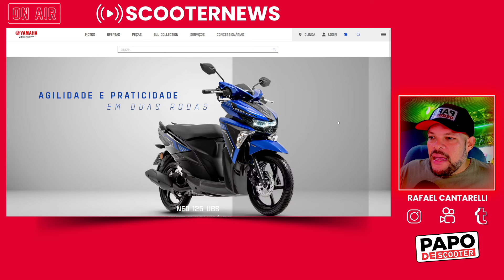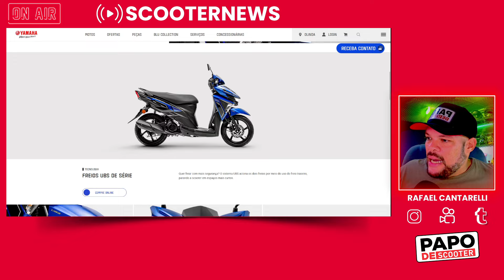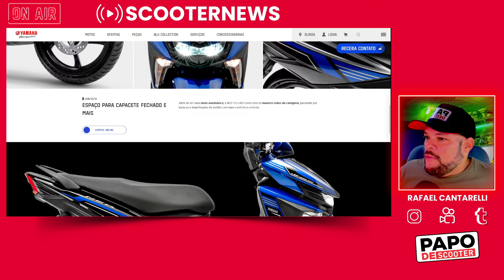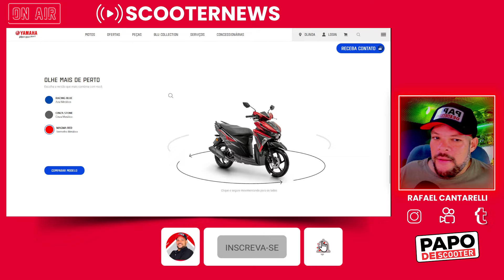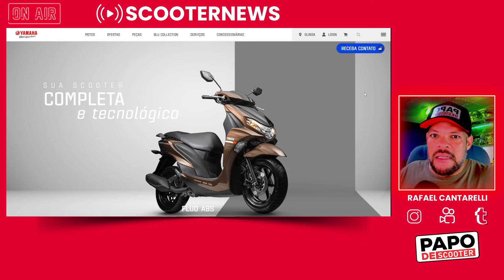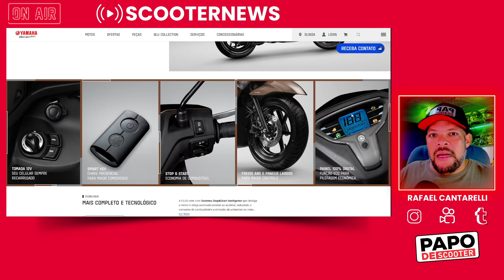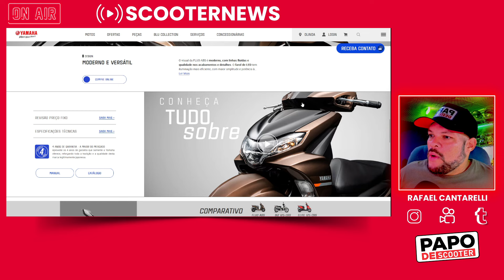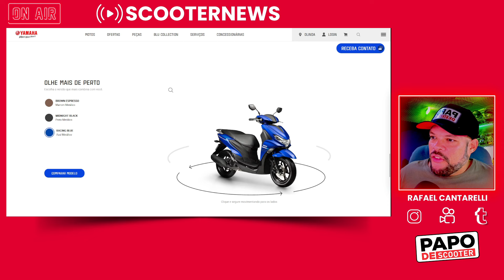Yamaha NEO 125 e FLUO 125 com novas cores em 2024 | ScooterNEWS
Olá pessoal, neste vídeo vou compartilhar com vocês informações sobre as novas cores que foram lançadas para as scooters de baixa cilindrada da Yamaha em 2024.

No site da Yamaha Brasil, já é possível conferir as novas cores da NEO 125 e da Fluo 125.

Kwai: @papodescoter
Pessoal: @rafael_cantarelli